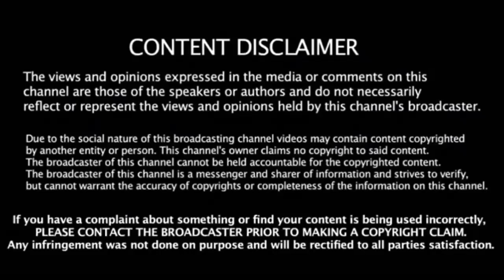தளபதிக்கு அம்மாவாக நடிக்கவில்லை என்று வருத்தத்தில் இருக்கும் பிரபல நடிகை.